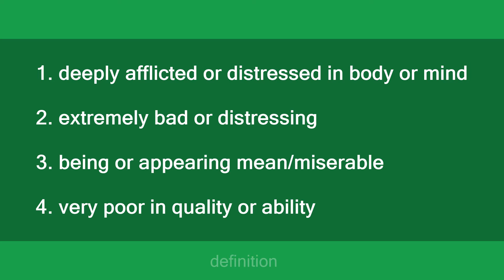Wretched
Slang flashcards: